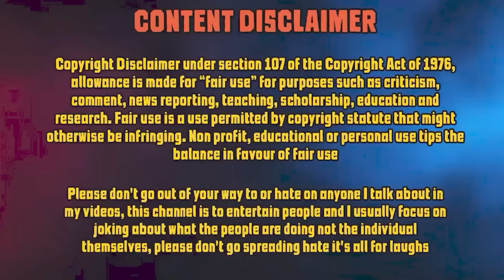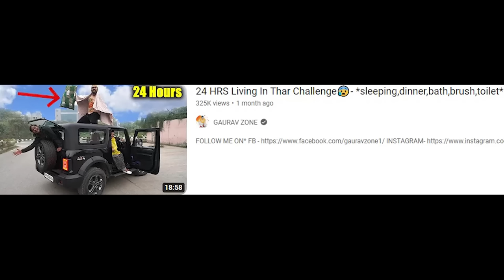GAURAVZONE KI BADMOSHI KAATDI LADKI NE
In this video i am going to react on Gauravzone vlogs.